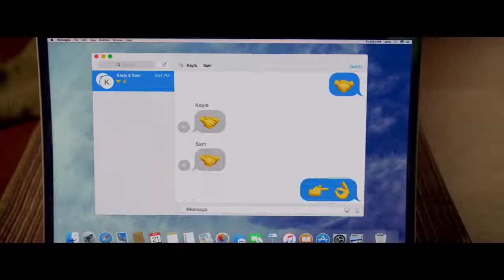Blockers Trailer #2 (2018) | Exciting Trailers